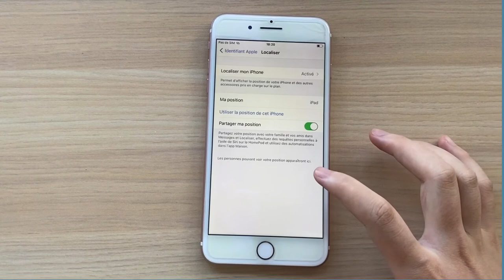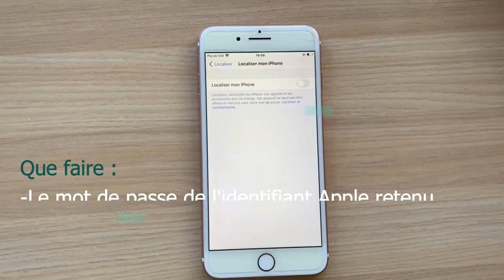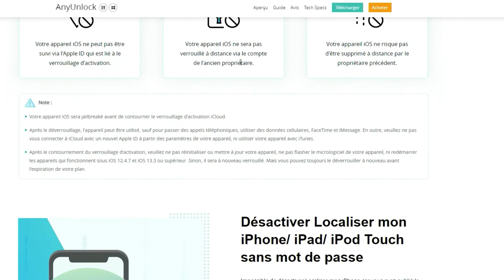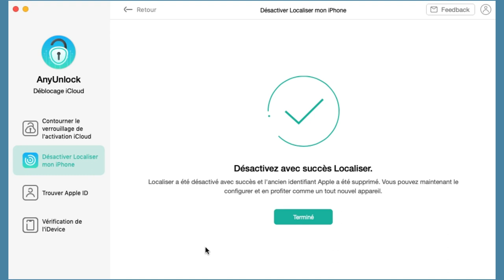Désactiver Localiser mon iPhone SANS mot de passe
►Pour en savoir plus sur AnyUnlock - Déblocage iCloud ? Allez à
►Obtenir un essai gratuit d’AnyUnlock - Déblocage iCloud ? Allez à

▼▬▬▬▬▬▬▬▬▬▬▬ Description ▬▬▬▬▬▬▬▬▬▬▬▼

Dans quelles circonstances avez-vous besoin de désactiver la fonction Localiser mon iPhone sur votre appareil iOS ? Si vous venez d’acheter un iPhone d’occasion avec la fonction Localiser mon iPhone activée, vous serez surpris de constater que vous ne pouvez pas du tout créer ou vous connecter à votre propre Apple ID, ce qui implique que vous n’aurez pas accès à la plupart des services Apple. Quel dommage ! Mais ne vous inquiétez pas, AnyUnlock - Déblocage iCloud vient vous aider.

▼▬▬▬▬▬▬▬▬▬▬▬ Étapes détaillées ▬▬▬▬▬▬▬▬▬▬▬▼

0:00 Introduction
0:31 Méthode 1 : Dans les Réglages
1:01 Méthode 2 : Via le site icloud.com
1:39 Méthode 3 : Avec AnyUnlock - Déblocage iCloud

Pour connaître plus de moyens, suivez ce page texte plus détaillé

▼▬▬▬▬▬▬▬▬▬▬▬ Plus d'informations ▬▬▬▬▬▬▬▬▬▬▬▼